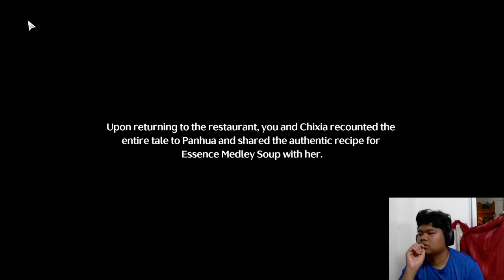LETS GO JIHYAN! | WUTHERING WAVES